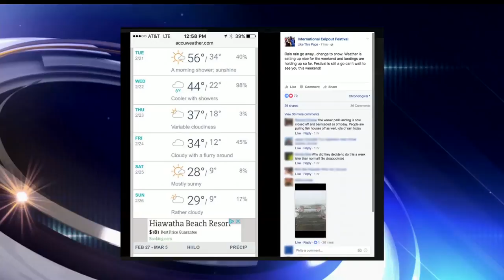Eelpout Festival Still A Go Despite Warm Weather And Rainfall